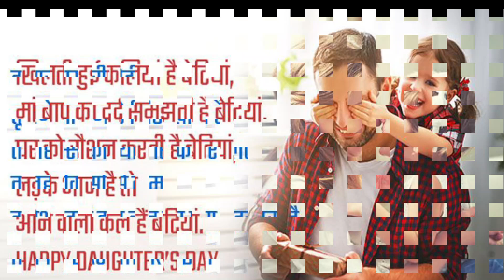Daughter's Day Wishes | Daughters Day Quotes | Best Happy Daughters Day WhatsApp Status Video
WhatsApp Messages and SMS to Send Daughter's DayGreetings, 26 Sep 2021 Happy Daughters Day Status, 27 Sept.2021 , 28 Sept.2020 World Daughters Day,
Important Days & Dates in india महत्वपूर्ण दिवस, Date Of Daughter's Day 2021 Daughter's day kab hai Beti Divas Kab hai, Daughters Day Special Song 2021 Best Inspiring Video for Daughters Day, वर्ष 2021 में बेटी दिवस कब है ! 2021 Me Daughter Day Kab Hai!, Daughter'sday inSeptember Loving message for your loving daughter, Happy Daughter's Day 2021 Wishes: Quotes,